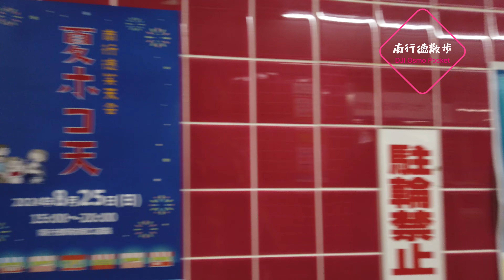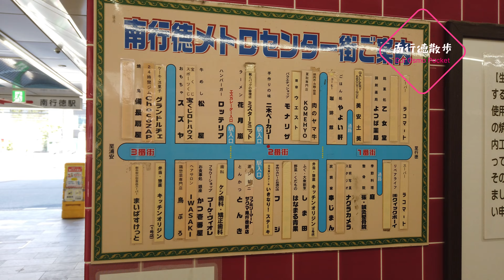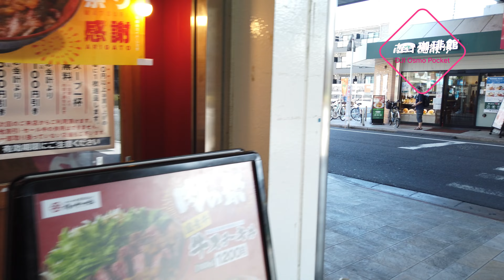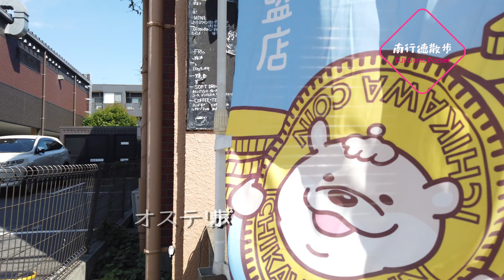【散歩】東西線南行徳駅付近を歩く Walked around Tozai Subway Line Minami Gyotoku Sta., Ichikawa 【DJI OSMOPOCKET/4K】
総武線や京成線沿線の市川市と雰囲気が異なる東西線南行徳駅付近を歩きました。メトロセンターを中心に駅前にはいろんな店舗があり、便利な街です。お神輿の製作など昔ながらの雰囲気も残す街です。
歴史的な街並みは駅周辺ではなく、旧江戸川周辺の行徳街道付近に残っています。

動画はDJI Osmo Pocketで撮影。写真はFUJIFILM X-H2/X-E4にて。

I walked around Minami-Gyotoku Station on the Tozai Line, which has a different atmosphere from Ichikawa City along the Sobu and Keisei Lines. It's a convenient town with many stores in front of the station, centered around the Metro Center. The town also retains an old-fashioned atmosphere, with things like the making of mikoshi (portable shrines).

The video was filmed with a DJI Osmo Pocket. Photos were taken with a FUJIFILM X-H2/X-E4.

我在東西線的南行德站周圍散步，這裡與總武線和京成線的市川市有著不同的氛圍。這是一個便利的小鎮，車站前有各種商店，以地鐵中心為中心。這是一座保留著神轎製作等老式氛圍的城鎮。

該影片是使用 DJI Osmo Pocket 拍攝的。使用 FUJIFILM X-H2/X-E4 拍攝的照片。

Code: TLRWQGY6UY2945LI, RQIRTARSPUT71HTQ, DCUQJ3UHD7B9SNOJ
"Swing Street" by Barry Manilow:
"Dancin' In The Aisles" By Barry Manilow:

📷Shooting:
FUJIFILM X-H2:
FUJIFILM X-E4:
DJI Osmo Pocket:

🎬動画編集：
Power Director 365